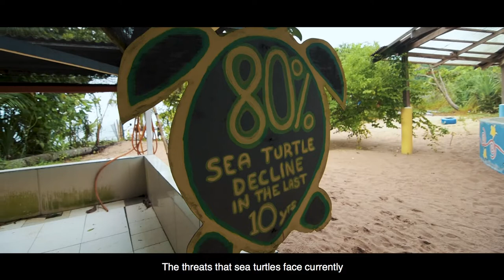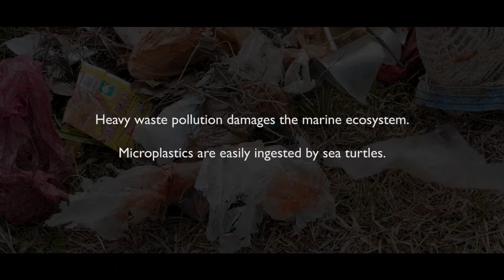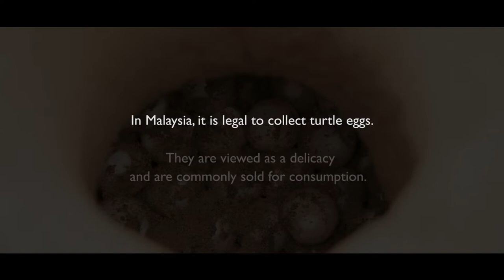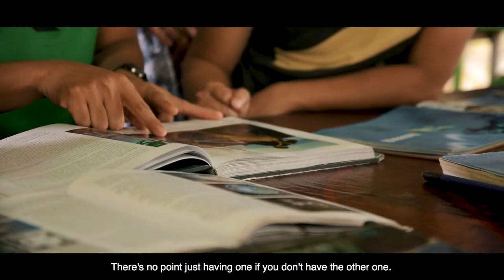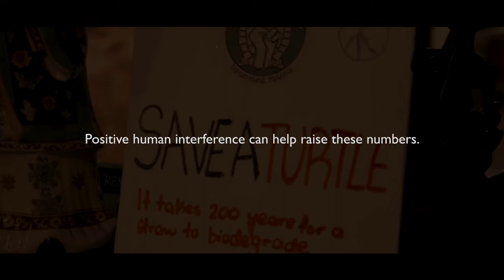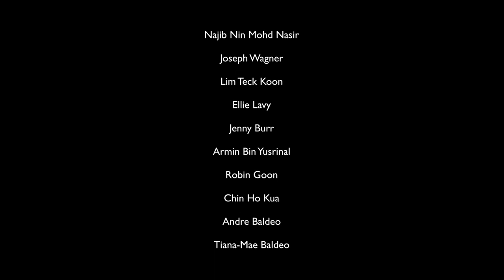JUARA: A Sea Turtle Conservation Documentary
Marine Sea turtles face numerous human-related threats, causing their rapid decline in population. Juara Turtle Project is a conservation facility on Tioman Island that implements measures aimed at reviving their numbers around the region.

This video is a passion project that I had been working on for the later half of 2018. It's my first shot at doing a wildlife documentary, and even under a controlled environment it still comes with its inherent challenges. Nevertheless the process from pre-production to post production was a positive experience for me and I have many people to thank for helping and supporting me on this project.

Of course, do check out Juara Turtle Project on Facebook and Instagram to see the good work that they are doing, and you can
(a) drop by for a visit if you are on the island, or
(b) sign up as a volunteer and learn more about marine conservation